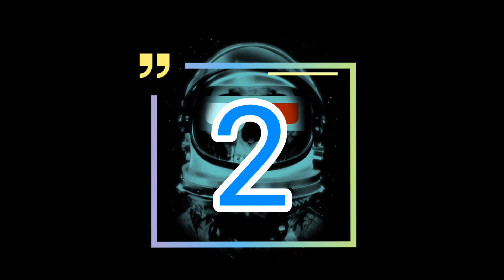Top 5 games ever with v.good graphics under (45mb) part-2 //LINK IN DESCRIPTION//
.T͓̽A͓̽R͓̽G͓̽E͓̽T͓̽.
50 likes for part:-3
And just type in comment !!(Put part 3)!!

. SOUL CRAFT -2.